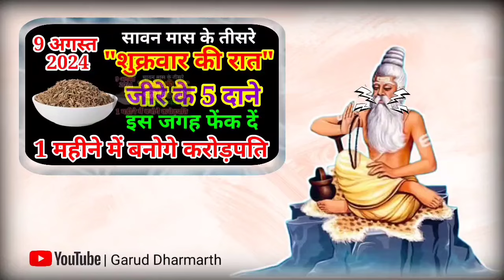9 अगस्त माँ लक्ष्मी कहती है, जो जीरा के बस 5 दाने चुपचाप यहाँ फेक देगा उसको वो करोड़पति बना देंगी///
9 अगस्त माँ लक्ष्मी कहती है, जो जीरा के बस 5 दाने चुपचाप यहाँ फेक देगा उसको वो करोड़पति बना देंगी

9 अगस्त माँ लक्ष्मी कहती है, जो जीरा के बस 5 दाने चुपचाप यहाँ फेक देगा उसको वो करोड़पति बना देंगी